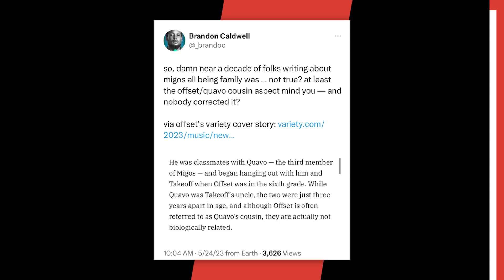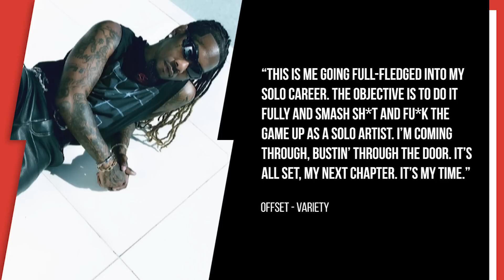Migos Fans Shocked After Offset Reveals Lesser Known Takeoff & Quavo Fact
Script Written By: Marisa Mendez
Video Edit: CT